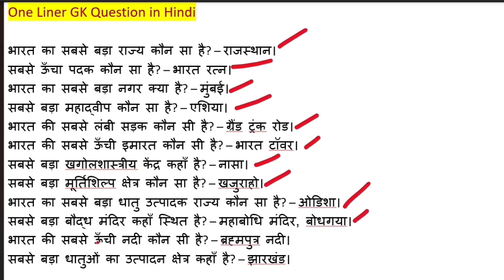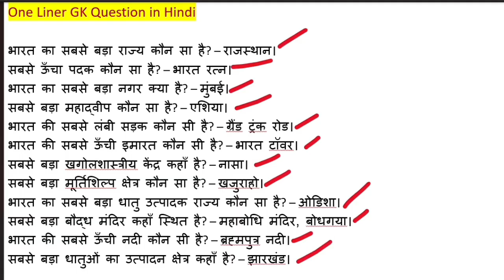सामान्य ज्ञान | samanya Gyan | general knowledge 2024